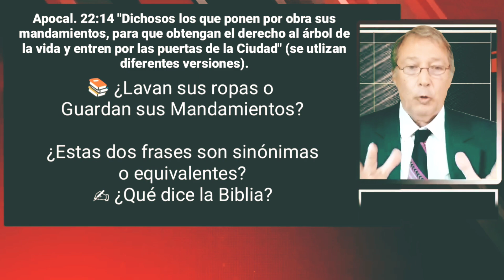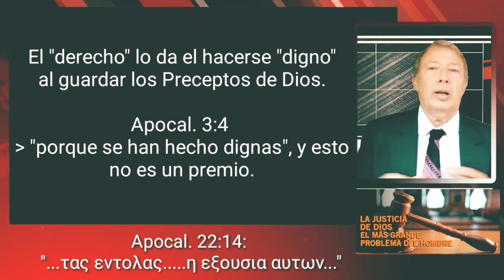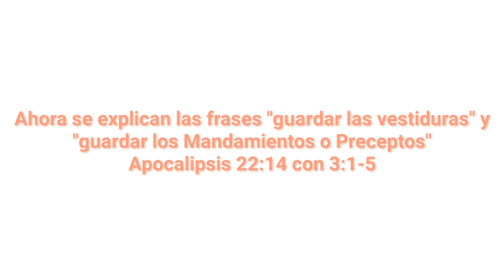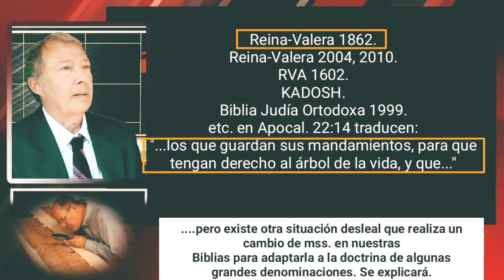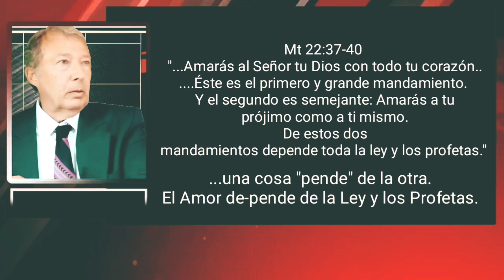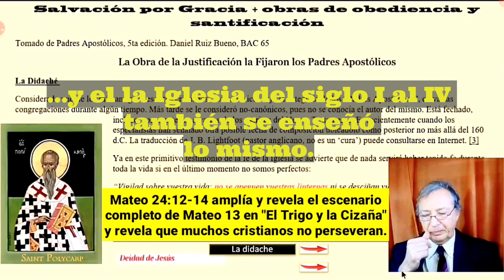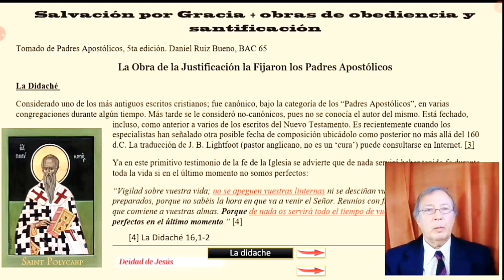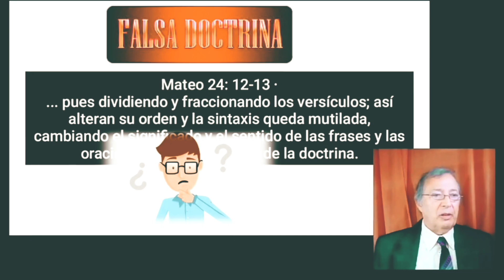El Adulterio. La Negación del Decálogo crea una vida socialmente aceptable, no la piedad intachable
🥺. y matrimonios. 👉. que ha destruido cientos de vidas (y matrimonios cristianos) que hubieran podido salvarse... Dios no es el responsable de la caída de los cristianos y sus líderes de barro en los peores y más aborrecidos pecados por Dios y que siempre aparecen en primer lugar en muchas listas (adulterio y fornicación, hechicería, injusticia social, asesinato); Dios PERMITE que los creyentes caigan en los pecados que adoran COMO UN JUICIO y los pone en evidencia para que sean avergonzados. qué en su confianza como predestinados, viven vidas socialmente aceptables pero carentes de la verdadera piedad 🥺 y espiritualidad. la responsabilidad Dios siempre la ha ubicado en el creyente mismo que debe vivir a la altura del Decálogo, la Ley confirmada en Mateo 5 para guardar la Salvación recibida por Gracia...el que permaneciere ... 😵‍💫 AHORA ESTAN DISIMULANDO Y AFIRMANDO QUE, EN REALIDAD ELLOS NO SON NI CALVINISTAS NI LUTERANOS, NI REFORMADOS, y así vemos la hipocresía de estos líderes cizañeros...🥺... "EXPOSITORES" llenos de engaño y pecados sexuales (de varias clases, como el Directo Musical de Expositores), con problemas de dinero 😵‍💫...